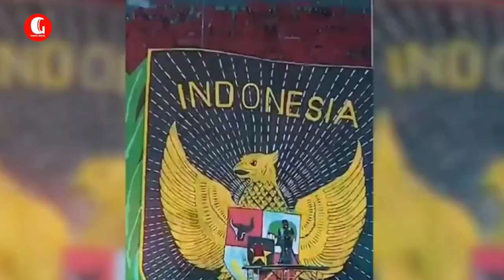Gila!! FIFA Dibuat Ketagihan Di Indonesia ~ Menunggu Tangan Ajaib Shin Tae Yong Di Timnas Indonesia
Berita Timnas Indonesia Terbaru Hari Ini Dari Patriot Garuda : Gila!! FIFA Dibuat Ketagihan Di Indonesia ~ Menunggu Tangan Ajaib Shin Tae Yong Di Timnas Indonesia